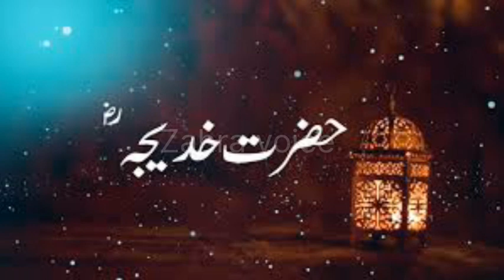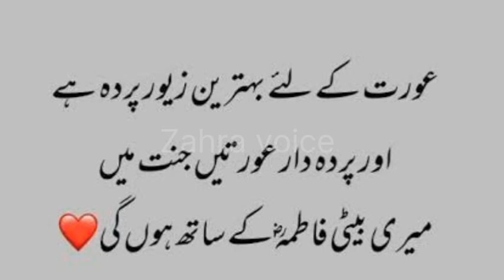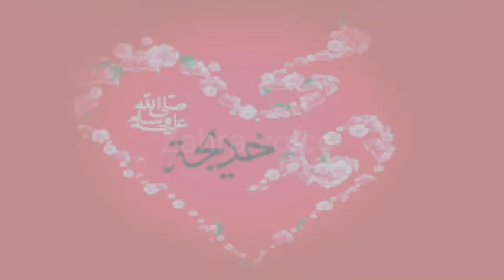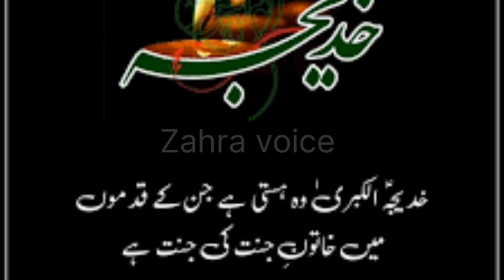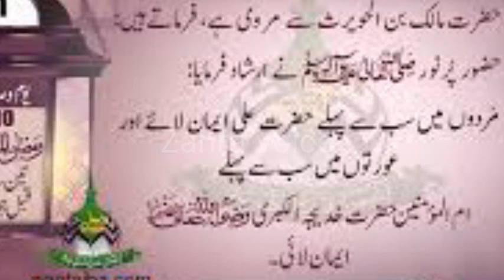Hazrat kahtija RA ki fazilat /Hazrat kahtija RA ki Azmat/sirat e kahtija RA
Hazrat kahtija RA
sirat e kahtija